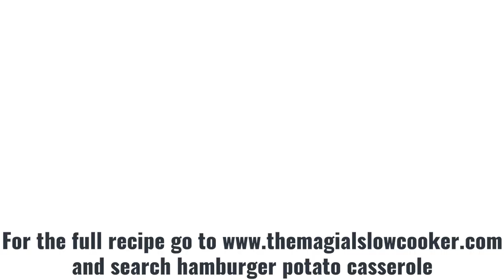Slow Cooker Hamburger Potato Casserole🥔🥩{STICK TO YOUR RIBS MEAL)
SLOW COOKER HAMBURGER POTATO CASSEROLE

Click on "SHOW MORE" to see the FULL RECIPE
A perfect meal of beef, and potatoes that are shaped liked steak fries. Brown gravy finishes off the meal.

RECIPE:

INGREDIENTS:
1 lb. ground beef
5 small russet potatoes
1 yellow onion sliced
1 oz. Lipton onion soup mix
1.74 oz. brown gravy mix (two .87-oz. packets)
2 cups water

SLOW COOKER SIZE: 5-quart or larger

INSTRUCTIONS:
Brown the ground beef in a skillet on the stovetop. Drain off any fat. Set aside.
Mix together the brown gravy mix and water until smooth in a small bowl. Set aside.
Peel the potatoes. Cut them in half lengthwise, then cut them into half-inch slices; they will look like steak fries.
Add the potatoes to the slow cooker.
Add the sliced onion.
Sprinkle over the onion soup mix.
Add the ground beef on top of the potatoes and onion.
Pour over the gravy mixture.
Cover and cook on LOW for 4. Check your potatoes for doneness at the 4 hour mark. You can stir the casserole at this point. If your potatoes are not done, cook for one more hour on low.

FAN MAIL:
The Magical Slow Cooker
Sarah Olson